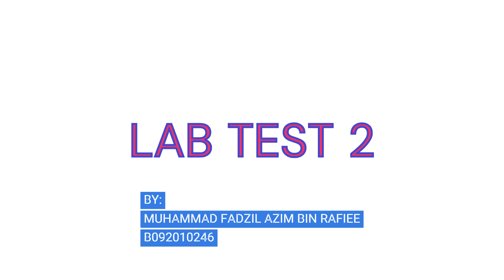LabTest Muhammad Fadzil Azim (B092010246)